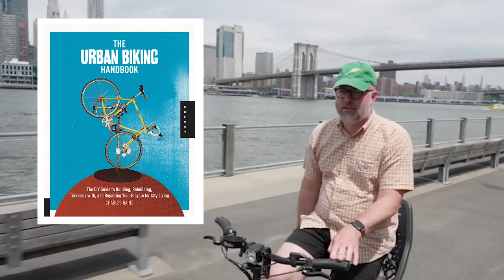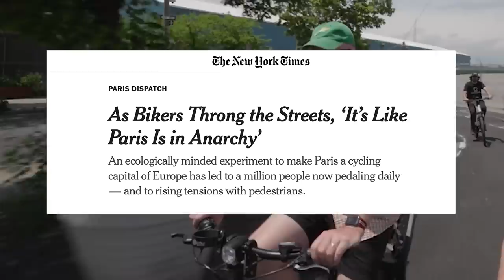Filming on an... Electric Bike!?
This channel originally started with videos of bike and product reviews, but we’ve been slowly changing directions toward capturing the experience of what it’s like to ride and commute by bike. We want to share this experience with others, especially those who may not already ride, as a way to show them the benefits of riding bikes, and to share our love for biking with as many people as we can.

My friend Charles has been helping us build a new filming set up for the channel. After months of preparation we finally managed to create this new camera rig. There’s still a few minor tweaks and adjustments to make but, then it should be good to go.

We’re looking for feedback and support as we move into this new chapter of our filmmaking journey. What do you think of the new set up so far?

TimeCodes:
0:00 Rider stories of the past
0:25 Our new bike for filming
1:00 Connecting with others on bicycles
3:45 The difficulties of biking in NYC
4:10 About Charles Haine
5:00 Depiction of bicycling in Media
6:10 About our new bike filming set up
7:00 Helping to expose more people to bicycles
11:10 Recording influential bike advocates
12:10 Telling important stories with new information
12:45 Educating people on bicycling is important
13:20 NYC delivery riders union
15:00 Connecting cameras and bikes
16:10 Steiner Studios Brooklyn
16:30 We want to know what you think